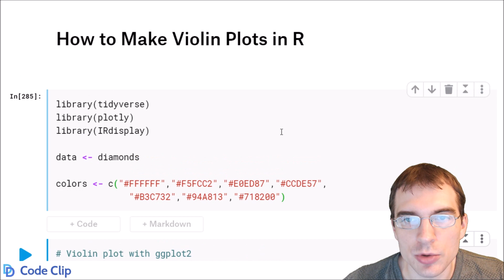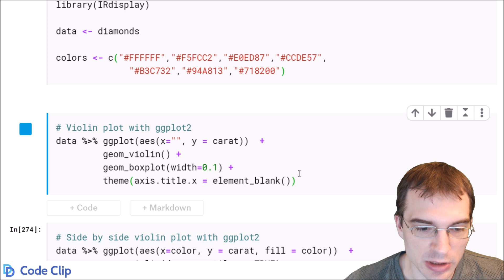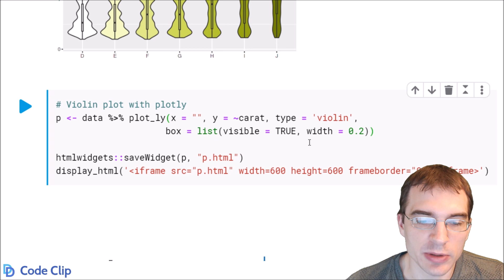How to Make Violin Plots in R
Violin plots are a hybrid of density plots and box plots that can help you get a sense of the distribution of variables.

Code used in this code clip:

library(tidyverse)
library(plotly)
library(IRdisplay)

data ‹- diamonds

# Violin plot with ggplot2
data %›% ggplot(aes(x="", y = carat))  +
         geom_violin() +
         geom_boxplot(width=0.1) +
         theme(axis.title.x = element_blank())

# Side by side violin plot with ggplot2
data %›% ggplot(aes(x=color, y = carat, fill = color))  +
         geom_violin(draw_quantiles = TRUE) +
         geom_boxplot(width = 0.05) +
         theme(axis.title.x = element_blank()) +
         scale_fill_manual(values = colors)

# Violin plot with plotly
p ‹- data %›% plot_ly(x = "", y = ~carat, type = 'violin',
                     box = list(visible = TRUE, width = 0.2))

htmlwidgets::saveWidget(p, "p.html")
display_html('‹iframe src="p.html" width=600 height=600 frameborder="0"›‹/iframe›')

# Code for creating the plot outside a notebook environment with a plotly account:
# Sys.setenv("plotly_username"="yourusername")
# Sys.setenv("plotly_api_key"="yourapikey")
# chart_link ‹- api_create(p, filename="violin_test")
# chart_link

* Note: YouTube does not allow greater than or less than symbols in the text description, so the code above may not be exactly the same as the code shown in the video! For R that means I may use = for assignment and the special Unicode large ‹ and › symbols in place of the standard sized ones for dplyr pipes and comparisons. These special symbols should work as expected for R code on Windows, but may need to be replaced with standard greater than and less than symbols for other operating systems.